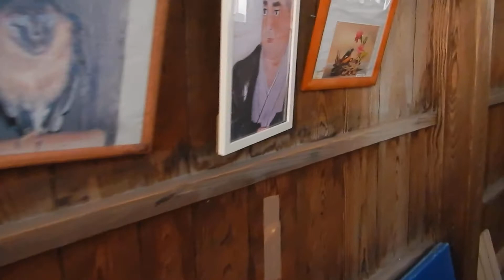川内高城温泉・町営共同湯